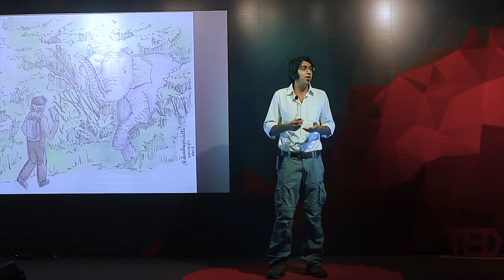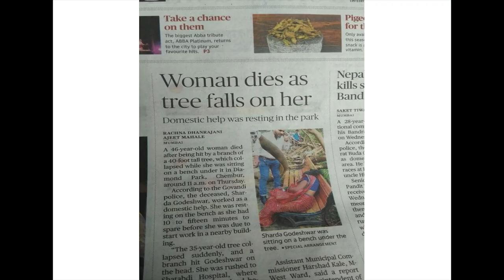I Owe My Life to the Very Elephant that Tried to Kill Me | Arjun Kamdar | TEDxHRCollege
Arjun Kamdar miraculously survived a near-fatal elephant mauling when he was part of the tiger monitoring team in northern India. Here he speaks about fear, death and what we can learn from the forests and the truth about life in the jungle. From escaping the near-death experience in the heart of the thick forest to going back to resume work in the jungle, he shares his personal journey and what the wild teaches those who try and listen.  Arjun Kamdar is a 21-year-old naturalist and field researcher who has been part of wildlife research and conservation projects across varied landscapes. His bond with wildlife began when he was a toddler and chanced upon a snake crawling beside him in the rainforests of the Western Ghats. Arjun spends his time traveling to distant, often remote places in order to understand local communities and their relationship with the forests. Arjun also works on exploring the relationship between economics and wildlife conservation and has been published in leading international scientific and wildlife magazines and has received several accolades for the same. This talk was given at a TEDx event using the TED conference format but independently organized by a local community.